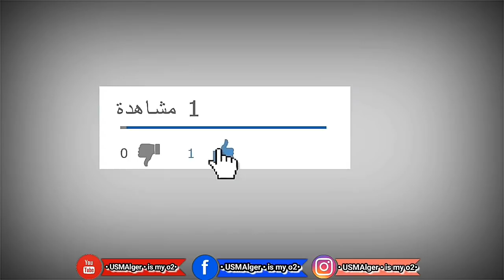اتحاد العاصمة 3-0 جمعية عين مليلة / USMAlger 3-0 AS Aïn Mlila